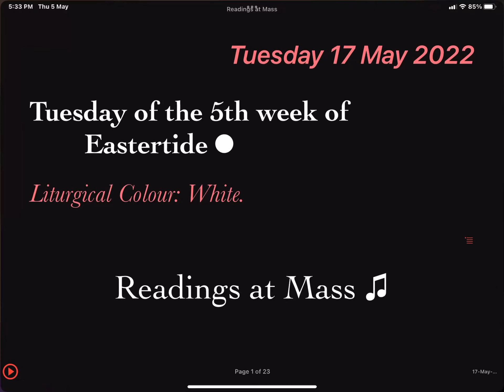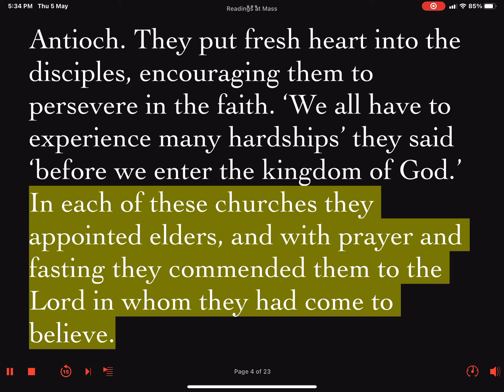Daily Reader's Prep First Reading Tuesday Week 05 of Easter 17 May 2022